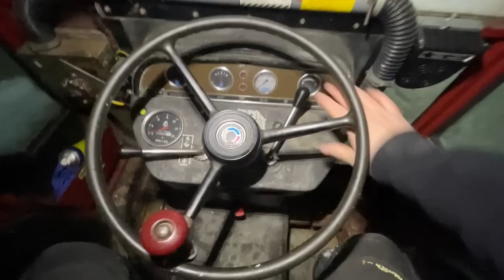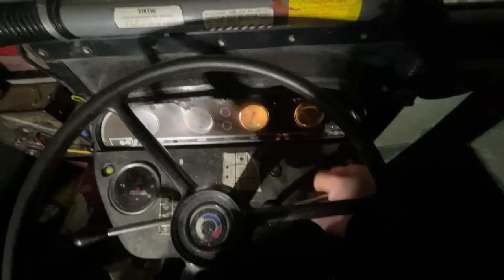1977 International Harvester 574. Cold start, Snowblowing, Diesel problems, Broken pto ujoint.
1977 International Harvester 574. Getting redy for winter, after the winter started. First 2 weeks and lots of snow.